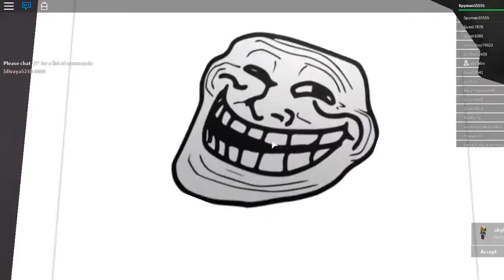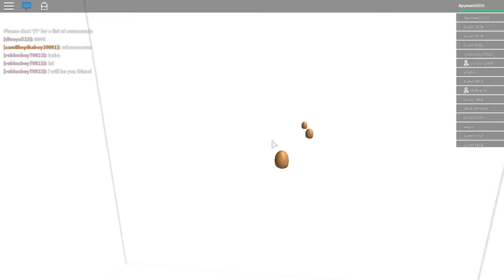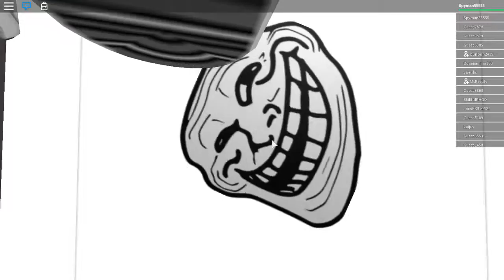The Big Wig KILLS ME!!!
Roblox Normal Elevator game play.